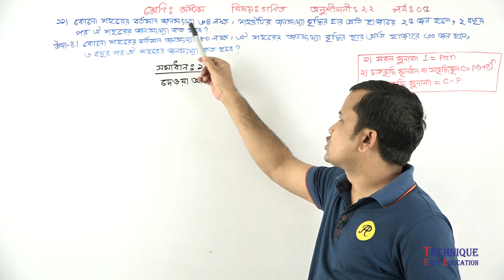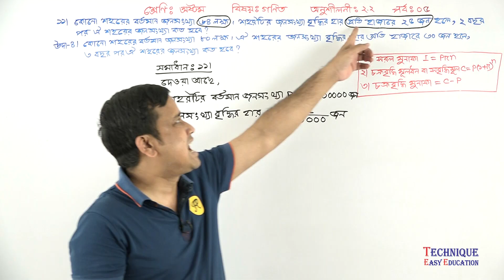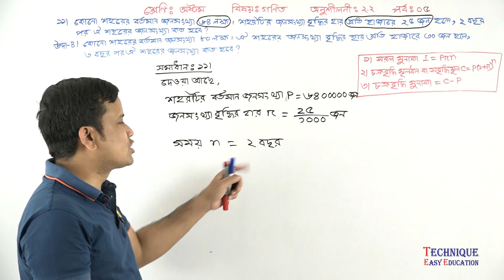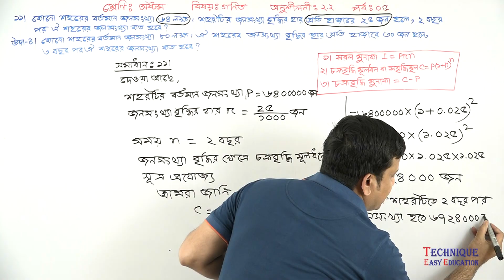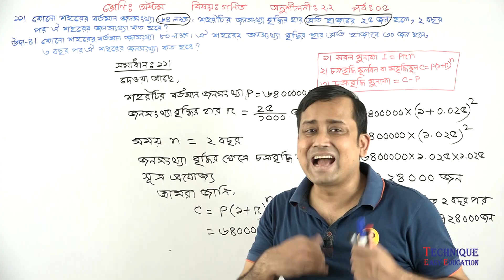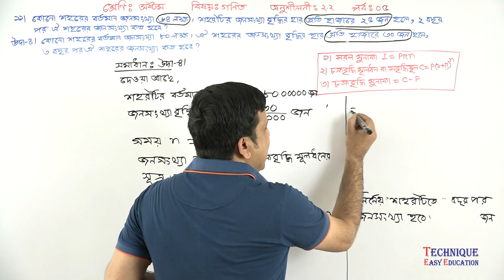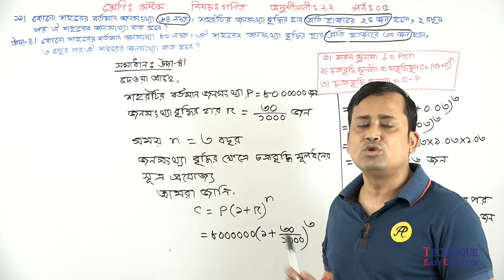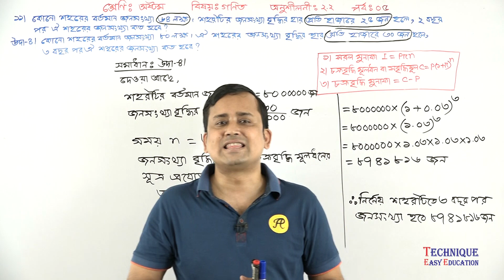47. Eight Math Chapter 2.2 (Part-05) ll JSC Math 2.2